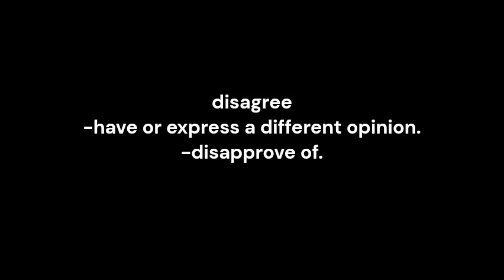disagree pronunciation and meaning